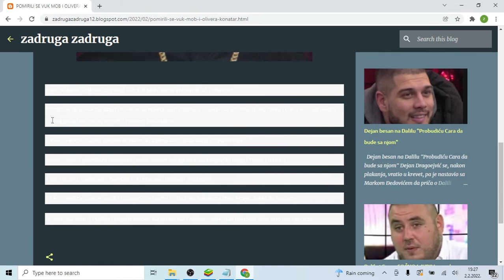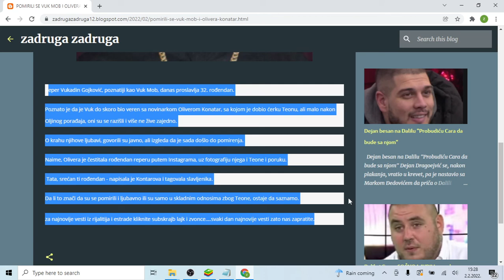POMIRILI SE VUK MOB I OLIVERA KONATAR! Slavlje imaju veliki POVOD! Evo šta ih je opet spojilo